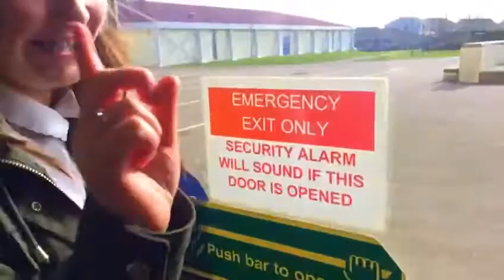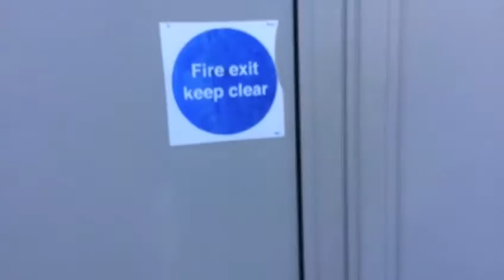Higher Media Production, Health & Safety